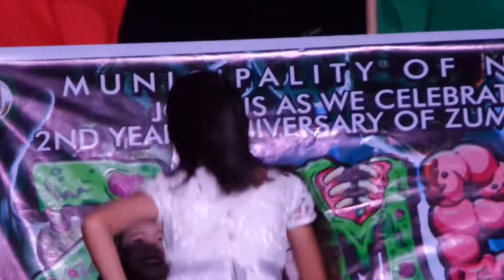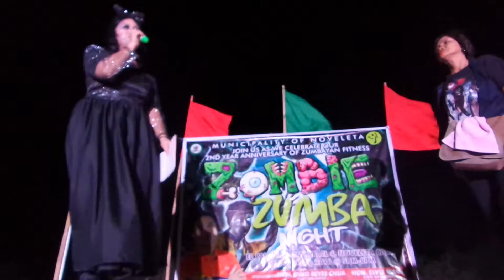Zombie Zumba 2016 part 01